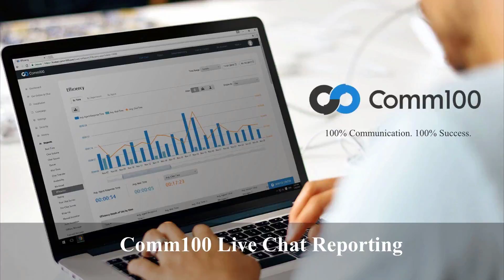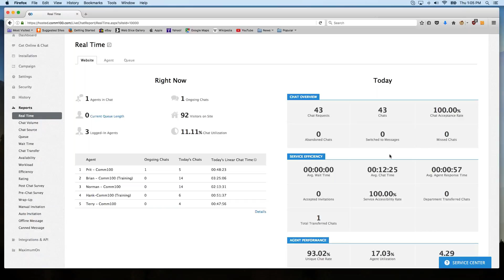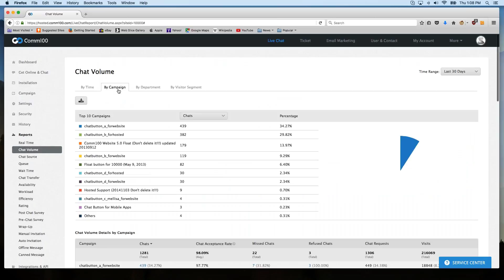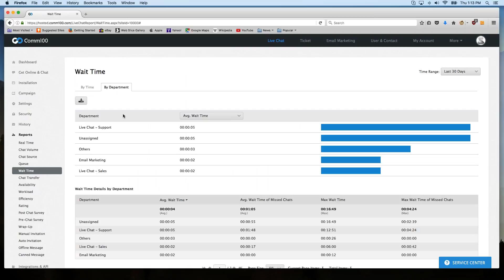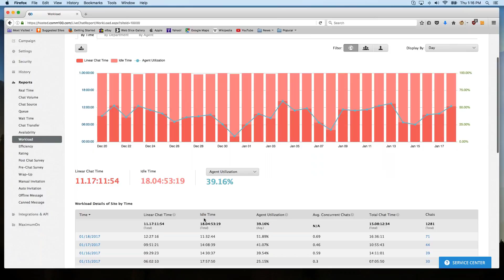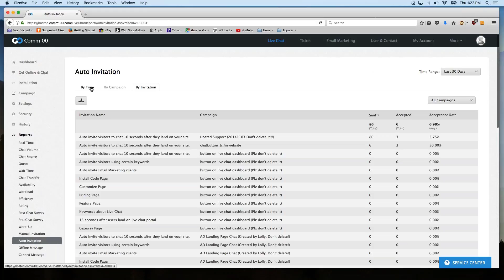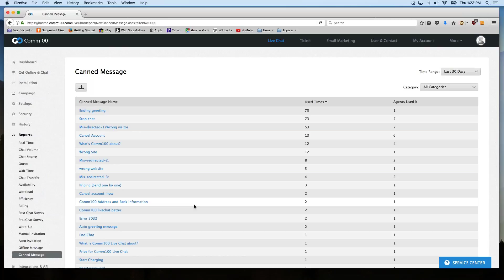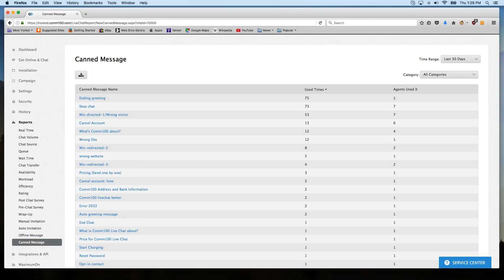[Webinar] Introducing New Reporting in Comm100 Live Chat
The webinar walks you through each report in Comm100 Live Chat so that you can have a clear understanding on how the reporting can help you make informed decisions.